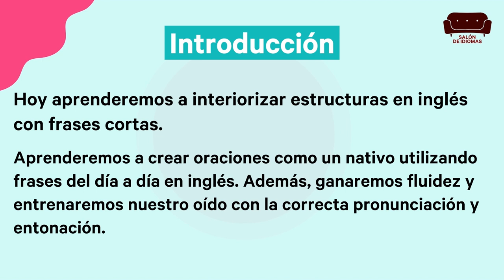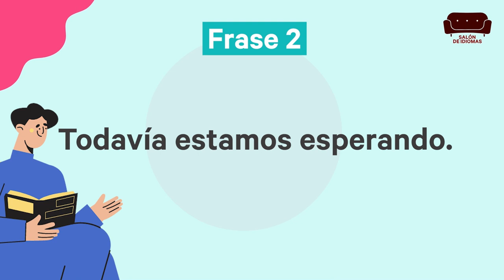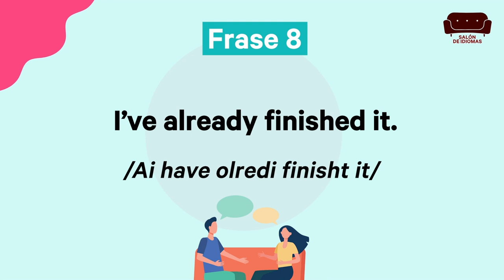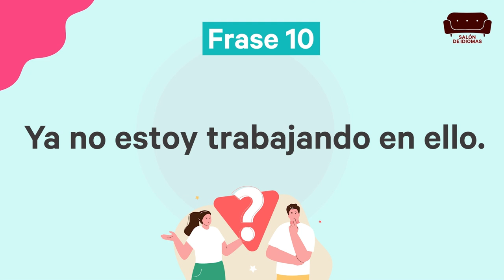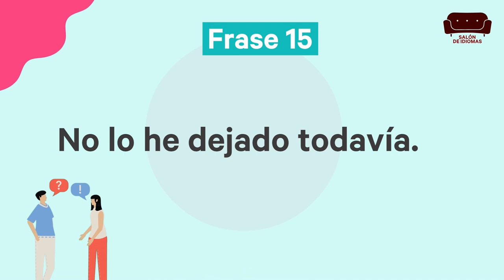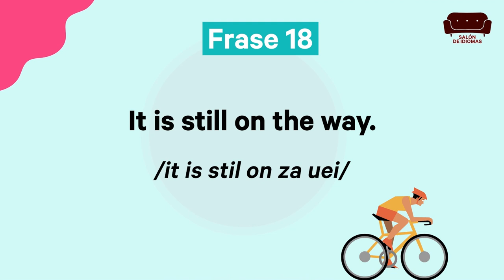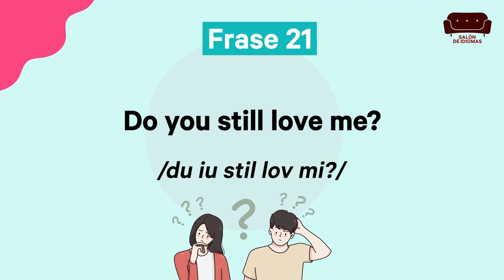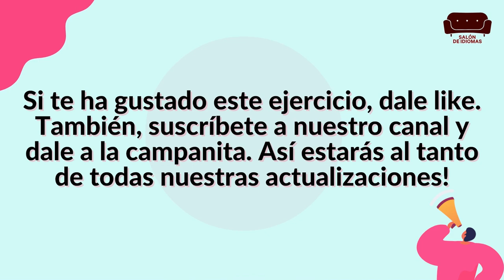Presente Perfecto en inglés - interiorízalo de fórma rápida y efectiva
💯 Curso corto de presente perfecto en inglés orientado a asimilar la estructura de este tiempo en inglés. Enséñale inglés a tu 🧠 cerebro con traducciones rápidas y cortas de frases en presente perfecto acompañadas de la pronunciación correcta.

💥Practica menos de 15 minutos al día para aprender el presente perfecto rápido y fácil.

🥰 Si te ha gustado el vídeo puedes dar al LIKE :+1 💓 Nos animarás a crear contenido nuevo.

Quizás pueda servirle a algún familiar o amigo tuyo.

▬▬▬ Más material de Salón de Idiomas  ▬▬▬

〽️ Aquí dejamos diferentes enlaces con donde puedes practicar los distintos niveles de la lengua inglesa con Salón de Idiomas: